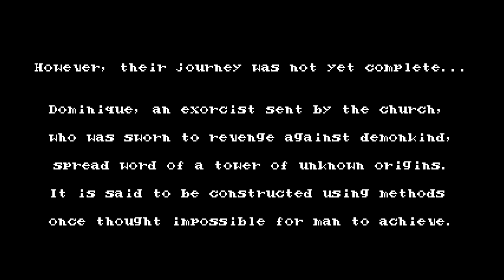Let's Play Bloodstained Curse of the Moon 2 Part 1